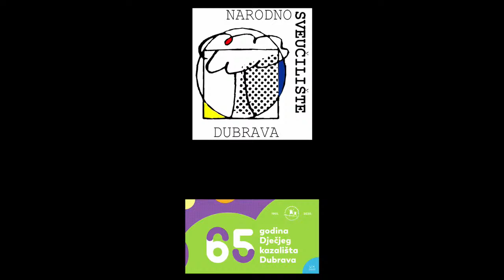PREDSTAVA Cigla, kazalište Gavella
Dvanaesti put za redom održava se jedna od najvećih nacionalnih manifestacija u kulturi, Noć kazališta 2020. koju organizira Narodno sveučilište Dubrava sa više od šezdeset partnera. Noć kazališta održava se 21. studenoga 2020. a više informacija možete pogledati na Internet stranici ili na službenoj Facebook stranici.
U 20.30 sati možete pogledati i predstavu Cigla, kazališta Gavella koje gostovanjima održava svoje aktivnosti zbog devastacije njihove zgrade u velikom potresu od 22.ožujka 2020.

O predstavi:

Iako je tijekom godina prepoznata kao jedna od najznačajnijih hrvatskih drama '90-ih, "Cigla", zanimljivo, nije nikada postavljena u Zagrebu, iako je mjestom radnje, duhom i specifičnim humorom smještena na zagrebačku periferiju. Teatar u Frankopanskoj, na čijem je trenutnom repertoaru i Šovagovićeva hit-predstava "Tesla Anonimus", sada poseže za tim naslovom i to u režiji Krešimira Dolenčića. Pisac član našega glumačkog ansambla i redatelj koji je za ovo kazalište vezan mnogobrojnim svojim režijama, donose tako na pozornicu dramu o kojoj je Jurica Pavičić, uz sad već više od 20 godina staru splitsku praizvedbu, zapisao: "'Cigla' je i generacijski komad. On neuvijeno, čak grubo govori o onome što se katkad naziva ratnom generacijom.", dok sam autor progovara jednim od svojih likova: "U godinama kada sam trebao postati gospodar svoga vremena, nevrijeme se nije smirilo danima. (...) Još prije odlaska na front tinjala je neka šansa za mene. Ali onda smo zalutali u minsko polje. I kad kažem živčani slom, u te dvije riječi nema ničega. To se jednostavno ne može opisati. Moj se ja tada potpuno pogubio u svim tim ja, ti, on, mi, vi, ovi, oni, njihovi, naši..."